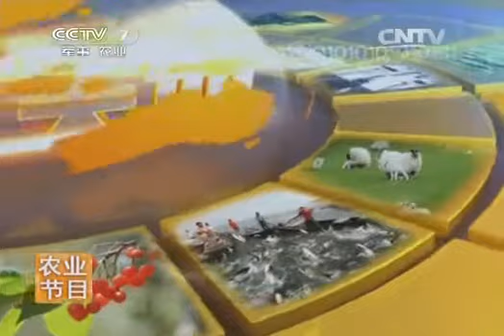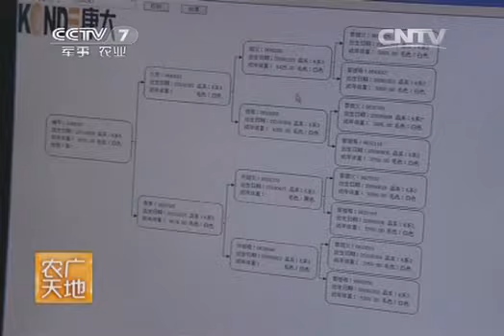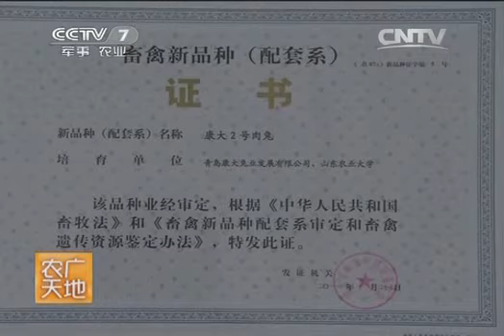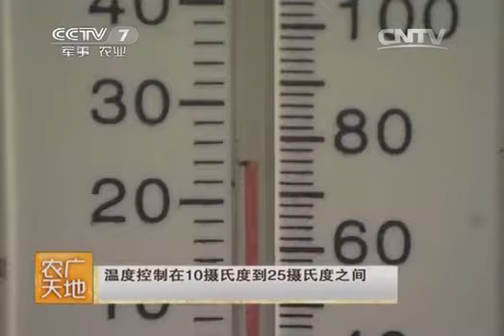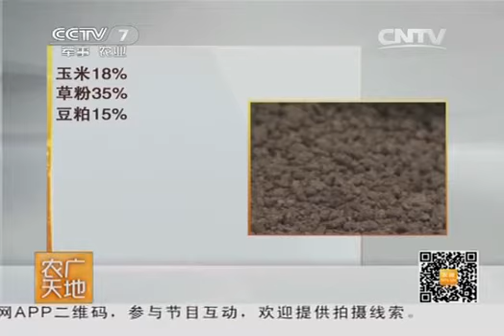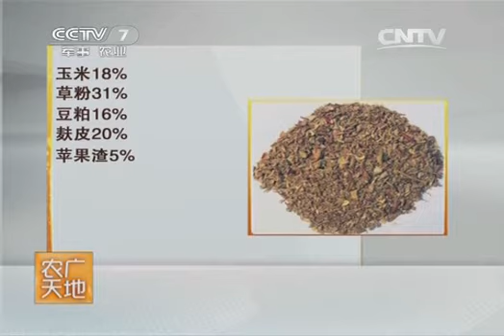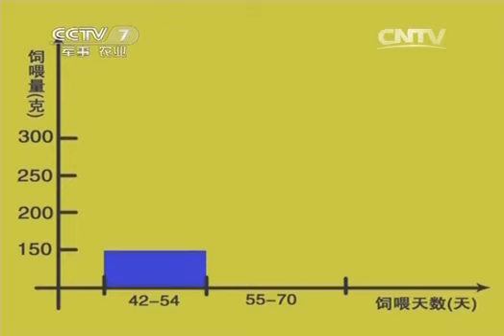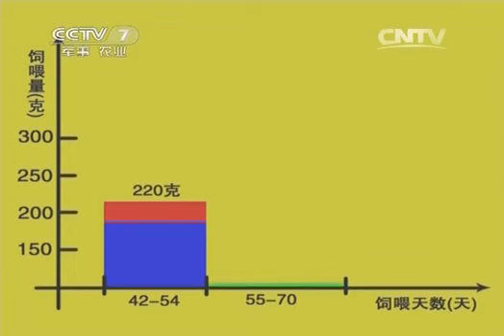农广天地 《农广天地》 20131210 康大2号肉兔配套系养殖技术